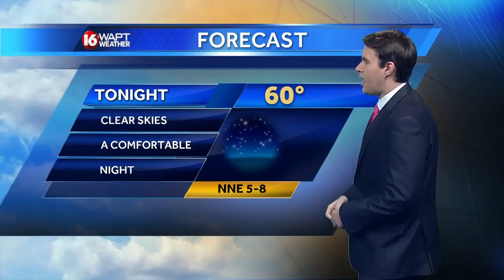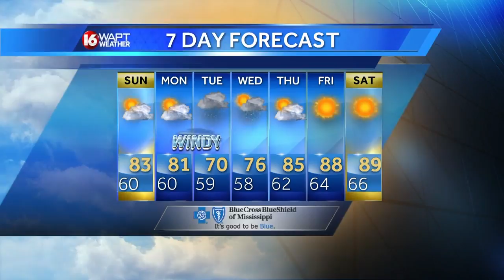Saturday evening webcast